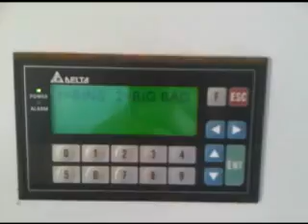Γραμμή Διαλογής Πατάτας - Potatoes Sorting, Grading and Packing Line_Novatec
POTATOES SORTING, GRADING AND PACKING LINE, Cap. up to 20 Tonnes per Hour
УПАКОВКА И линия сортировки картофеля
ΓΡΑΜΜΗ ΔΙΑΛΟΓΗΣ, ΤΑΞΙΝΟΜΗΣΗΣ, ΣΥΣΚΕΥΑΣΙΑΣ ΠΑΤΑΤΑΣ, ΔΥΝ. έως 20Τ/Ωρα

NOVATEC s.a.
Sorting, Grading and Packing Machines for Agriculture Products
Industrial Zone of Patras, Greece

сортировка, сортировка, сортировка, сортировка, фруктов мини линии , Просеиватели ORANGE сушилки Сортировка, сортности и упаковки Оборудование для упаковки свежих продуктов , фруктов и упаковки овощей. Машины , оборудование и технологии для упаковки фруктов дома , стиральные фрукты ... «Томатный УПАКОВКА " "Строки фруктов ", "Линия dialogisportokalion , фруктов сушилки , стиральные фруктов ... « томатный УПАКОВКА "" Строки из фруктов "," сортировочные линии , линии очищенный картофель , очищенный картофель линии , линии очищенный картофель , очищенный картофель линия линия очищенный картофель , пилинг пилинг Пилинг Коменского картофель, Коменский картофелечистку нож , нож , нож , сортировка стирки, Стиральные patatasgrammi помидоры , Электронная kalimpradoros фруктов, dialogitireia syskefastireia MMI сортировке классификации заклепки линии taxinomisis фруктов, линейная электронная сортировка , сортировка frouton.MIChANIMATA кЛАССИФИКАЦИЯ Упаковка из СЕЛЬСКОХОЗЯЙСТВЕННОЙ ПРОДУКЦИИ
Лайн регистрация Фруктовая линия КЛАССИФИКАЦИЯ яблоки, лайн регистрация оранжевая линия РЕГИСТРАЦИЯ киви, лайн регистрация PEAR ПЕРСИКИ лайн регистрация , LINE СТАНДАРТЫ сельскохозяйственной продукции, оборудование для обработки фруктов, упаковка фруктов МАШИНЫ MIKROSYSKEFASIAS ФРУКТЫ упаковочный материал , LINE яблоко, оранжевая линия , LINE киви, линия должна , отсортированные линии, линии скрининг - УПАКОВКА . МАШИНЫ ДЛЯ винограда , виноград упаковочные линии , линии Скрининг классификацией, упаковкой Скрининг ЛИНИИ И КЛАССИФИКАЦИЯ , линии СТАНДАРТИЗАЦИИ ПРОДУКЦИИ . Классификация сортировки фруктов БАНК , упаковочные линии , линии Классификация - . УПАКОВКА КЛАССИФИКАЦИЯ линии, линии скрининг - УПАКОВКА . МАШИНЫ ДЛЯ винограда , виноград упаковочные линии , линии Скрининг классификацией, упаковкой Скрининг ЛИНИИ И КЛАССИФИКАЦИЯ , линии СТАНДАРТИЗАЦИИ ПРОДУКЦИИ . Классификация сортировки фруктов БАНК , упаковочные линии , линии КЛАССИФИКАЦИЯ - упаковочные материалы.